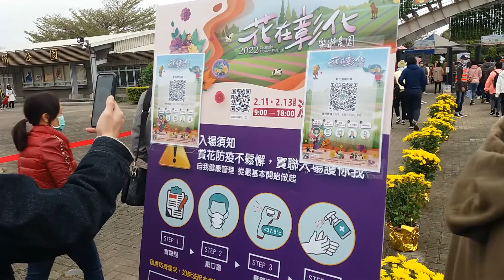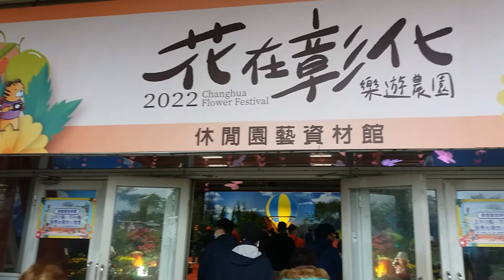Taman X-izho Park Changhwa Country Festival Bunga, Part 01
Hari Selasa tgl 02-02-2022 Di Taman X-izho Park Changhwa Country Festival Bunga#
Taman Bunga Terbesar Di Changhwa Country